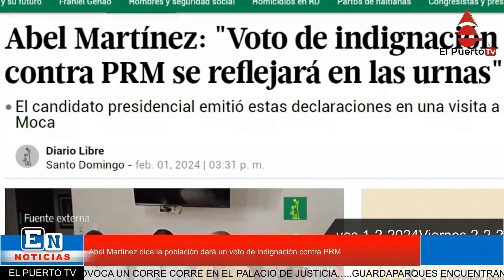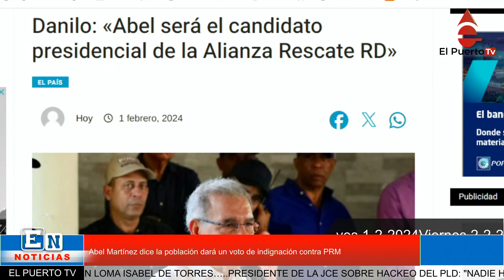Abel Martínez dice la población dará un voto de indignación contra PRM